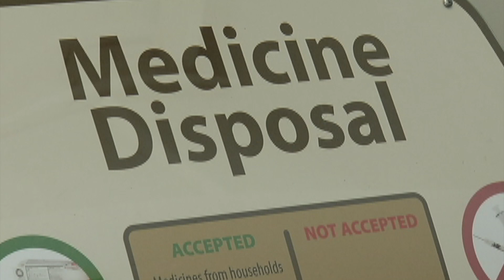Toss Unused Medicine on April 27 Drug Takeback Day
Many families have unused prescription drugs quietly expiring and gathering dust in their medicine cabinets. But they'll have a chance to safely toss out those unused medicines on National Prescription Drug Takeback Day on Saturday, April 27. In the northwest suburbs, the Brooklyn Park Police Department, located at 5400 85th Ave. N., will be accepting unused prescription drugs. The Walgreens locations in Maple Grove at 16750  County Road 30, and Plymouth at 4005 Vinewood Ln.,  will also be participating.